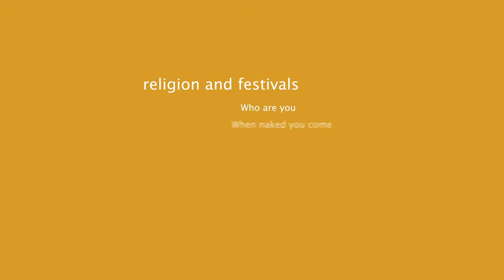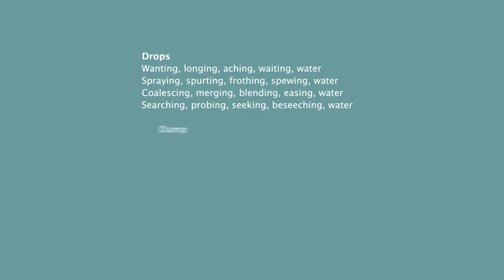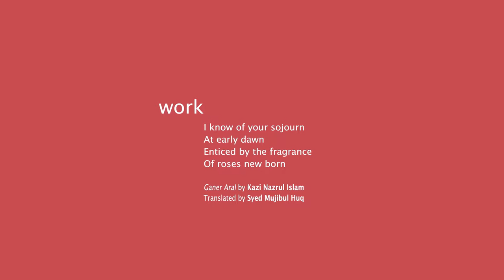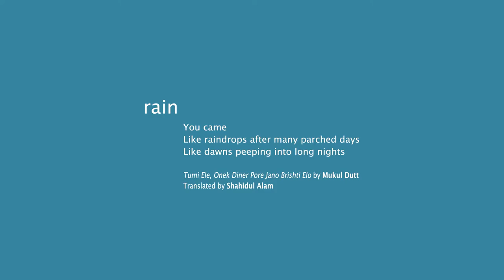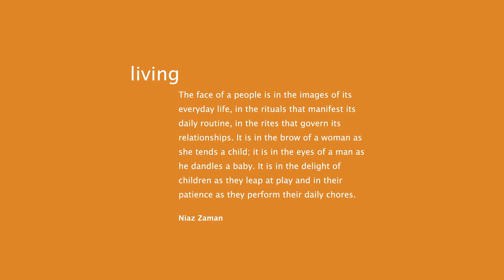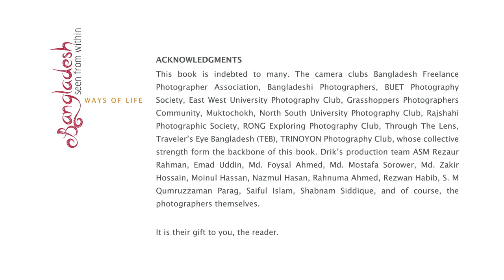Bangladesh seen from within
Drik undertook the initiative of publishing a series of books to portray our country seen through the collective work of enthusiastic amateurs and seasoned professional, this was a country many knew but had never seen depicted with such startling clarity and visual appeal. It was a positive and promising country photographed and published lovingly under the title “BANGLADESH. SEEN FROM WITHIN”. The first book of this series “Ways of Life” was launched on the 1st day of this year’s Hay Festival, on 20 November, 2014 at KKTea Stage, Bangla Academy, Dhaka. ‘These books are expected to act as ambassadors of Bangladesh globally’ was the opinion of many. Mr. Shahidul Alam, editor of the book,  Ms. Rubana Huq, entrepreneur, writer, who wrote the introduction of the book, Mr. Fakhrul Alam, Professor, Department of English, Dhaka University and other distinguished guests were present at the launching session. Their combined opinions were captured in the editorial comment that “Twenty five years ago we hadn’t realised we were transforming the way we perceived our nation. Despite all the things that are not right in our nation there is much reason for hope. This rich, nuanced, insightful look at our community is the look of pride of a nation with self-belief. It celebrates both the power of photography and it celebrates the power of our photography.”   The book was subsequently reviewed in many papers, one of them was Khademul Islam, Dhaka Tribune whose critical observation was ‘Bangladesh is unchaining itself, freeing the shackles of old ways of representations and even of some new ones. This charge of the lens brigade is being led by keen amateurs rewriting the history of a nation’s images. This book by Drik celebrates that emancipation.’   Series Title BANGLADESH. SEEN FROM WITHIN Series editor: Shahidul Alam   Ways of Life Edited by Shahidul Alam Introduction by Rubana Huq